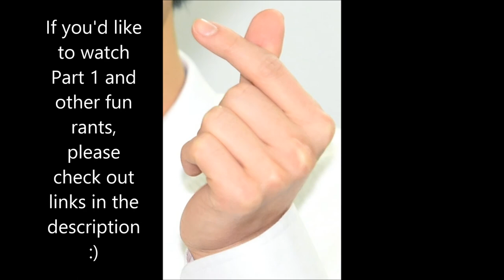The Sins of K-pop Subs: Volume 2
What other sins can you not unsee?